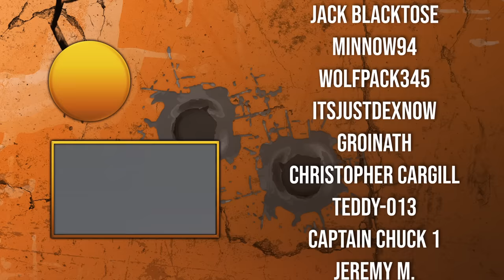I Finally Found my Favorite Tactical Game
PCVR Build coming /soon/